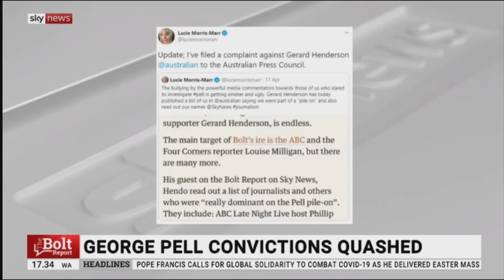MEDIA WATCH 13TH APRIL 2020 HENDERSON AND BOLT